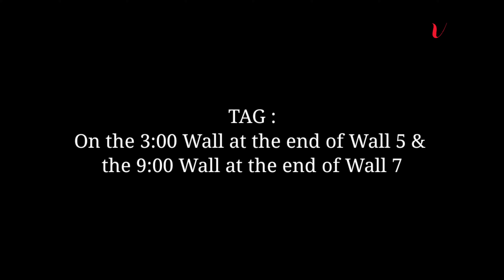Runaround Sue Line Dance⭐ TUTORIAL 스텝설명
Count:32
Wall:4
Level:High Beginner
Choreo:
Raymond Sarlemijn (NL) & Ira Weisburd (USA) - September 2020